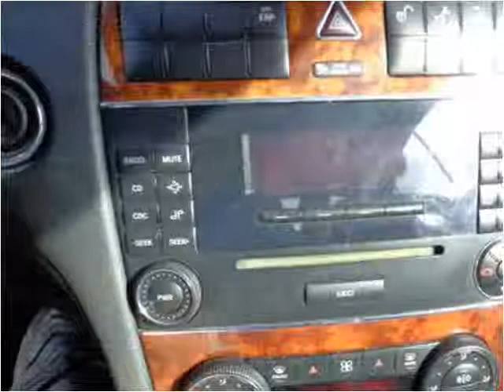2005 Mercedes-Benz CLK-Class Used Cars Radcliff KY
This 2005 Mercedes-Benz CLK-Class is available from Tim French Superstores LLC.